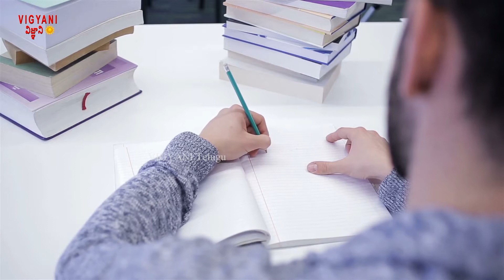tecnics to study long hours | ఏకాగ్రతతో చదవడానికి టెక్నిక్స్ | VIGYANI telugu